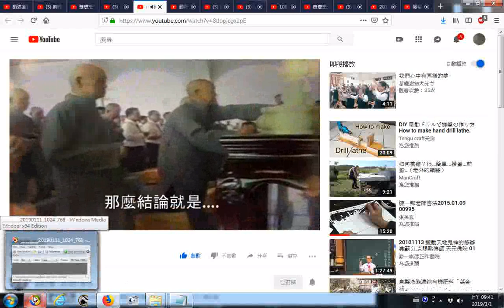永遠懷念您01 基礎忠恕大光寺 YouTube httpswww youtube comwatchv=8dopjcgx1pE